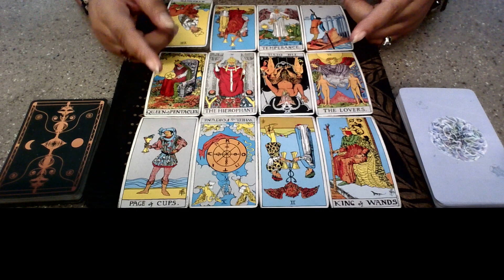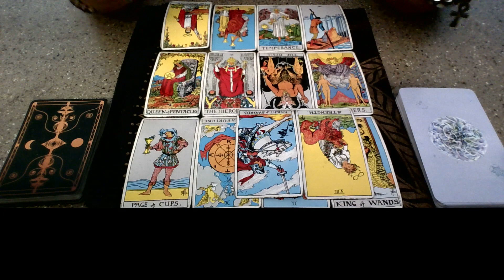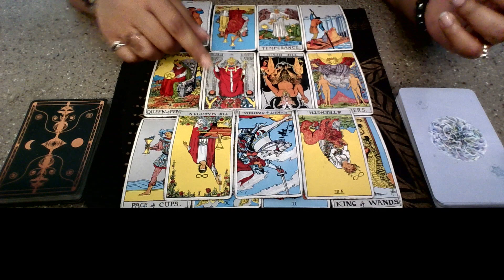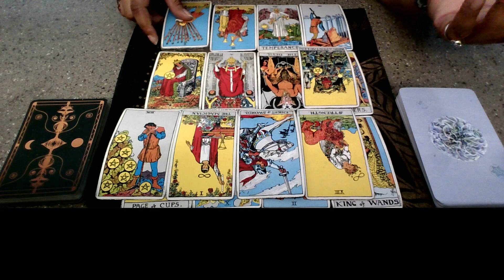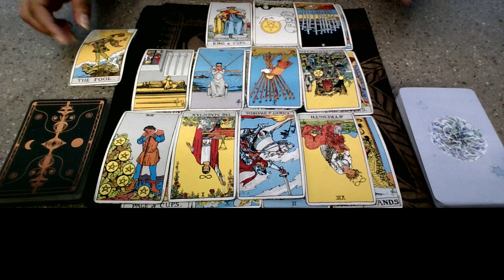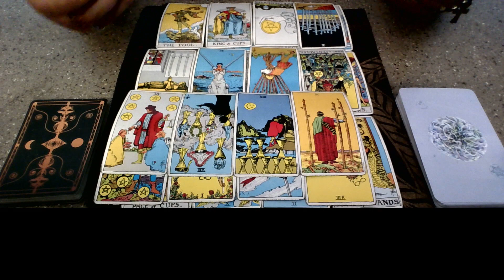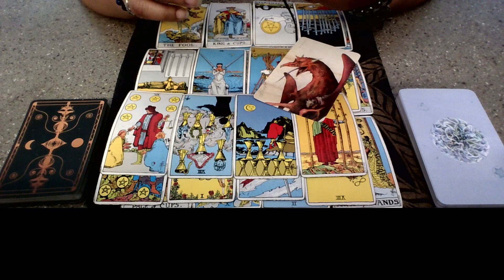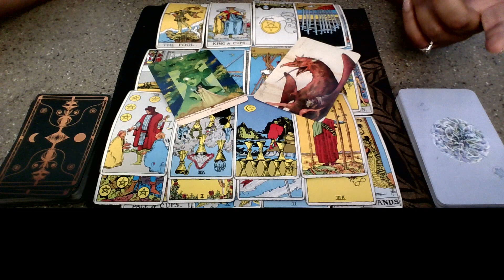Collective Reading: They Did This On Purpose To Hurt You But You Leveled Up!